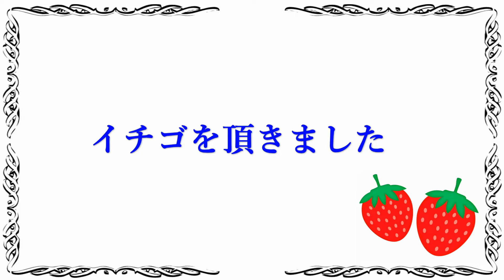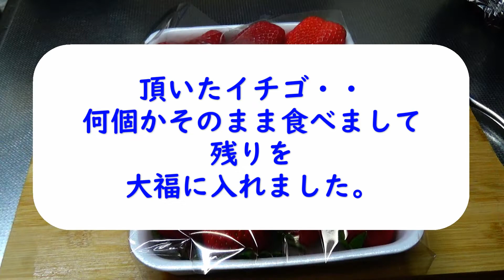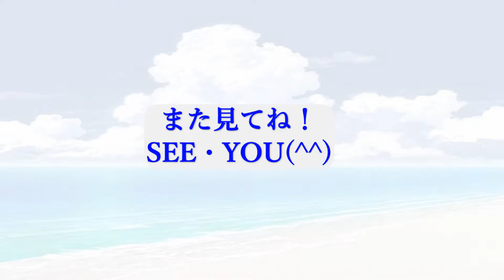Cooking Channel カラフルいちごだいふく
健康に悪そうな苺だいふく完成！
はじめて作ってみました・・(笑)